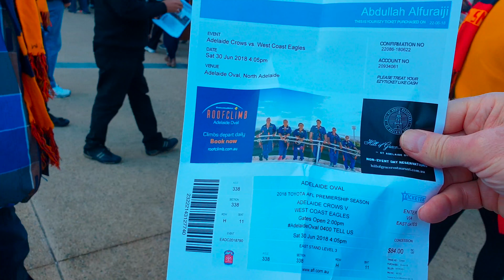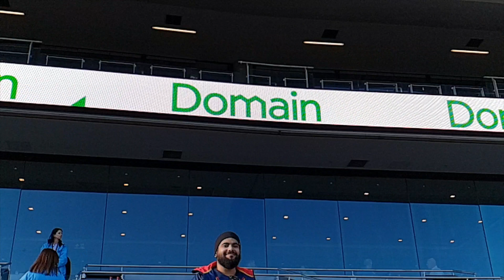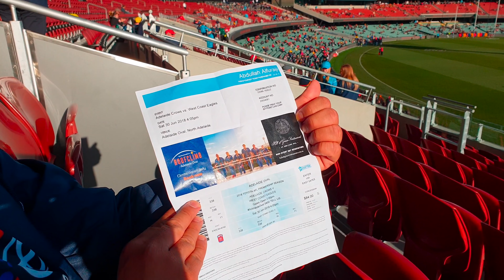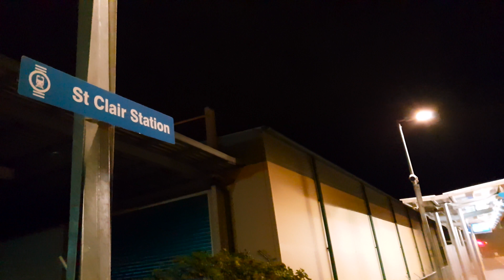ADELAIDE OVAL STADIUM CROWS MATCH-WEST COAST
A wonderful day at the new Adelaide Oval Stadium saw the Adelaide Crows defeat the West Coast Eagles, even though it did not look like it at three quarter time. A final excellent last quarter saw the Crows come home with a strong wind in their sails. My friend Abdullah provided the extra good seats in one of the best locations at the stadium as can be seen by the footage. In addition more beautiful evening footage of the new Footbridge across the Torrens River taking thousands of supporters to the Adelaide Railway Station to take trains back to their homes.